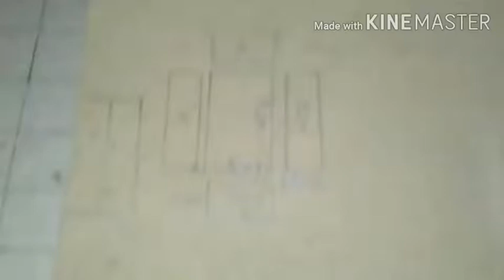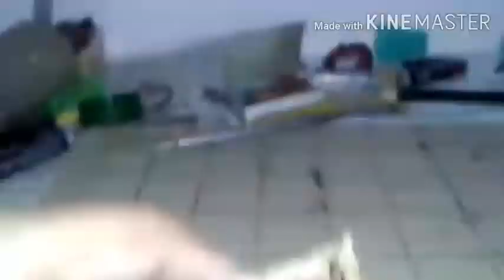!! Making AA battery holder at home!!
Hi friends, welcome in your YouTube channel
Jai hind